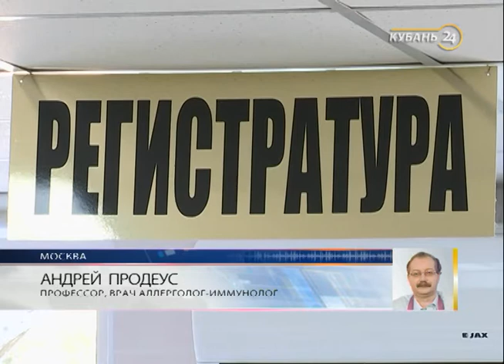Онколог Сергей Шаров: пик заболеваемости раком кожи приходится на 50-60 лет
В эфире программы «День Кубань 24» — заместитель главного врача Краевого клинического онкологического диспансера № 1, кандидат медицинских наук Сергей Шаров.
Кубань — регион с большим количеством солнечных дней. Но при этом долгое пребывание на солнце, воздействие ультрафиолетового излучения провоцирует появление злокачественных новообразований. Это может грозить раком кожи. Медики не устают напоминать о регулярных осмотрах.

В минувшие выходные в краевом онкодиспансере прошел день открытых дверей. Посетители могли пройти осмотр и получить консультацию онколога. По итогам, из 617 человек у 11 выявлены предраковые состояния, у 50 — подозрения на злокачественные опухоли.

Врачи выделяют три группы риска: люди со светлой кожей, те, кто долго работает на солнце и те, у кого есть родственники с заболеваниями кожи. Им раз в три месяца нужно осматривать себя, а раз в год желательно посещать врача. Тем, кто не попадает в группу риска, забывать о профилактических осмотрах также не стоит, утверждает Сергей Шаров.